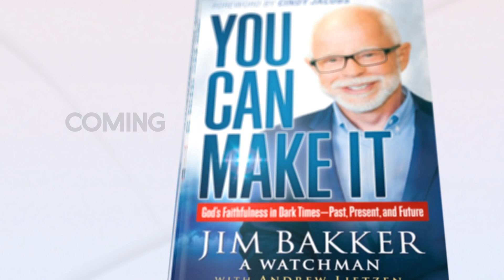You Can Make It by Jim Bakker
Your life is meant to be a testament of God’s never-changing faithfulness and love even in the darkest times.

Shake your spiritual slumber as you navigate these uncertain times and trust God’s promises for the future. Learn how to find hope, faith, and courage during a critical, pivotal time in the history of the church.

Hope in the darkest hour. In this riveting new book, You Can Make It, pastor and Christian television pioneer Jim Bakker pulls back the curtain and recounts the many struggles he and his family experienced in 2020, including attacks on his ministry and platform as well as physical struggles through a life-changing stroke. Along the way, he delivers a series of warnings based on the Book of Revelation that are both stunning and impossible to ignore. Finally, he shares how you can prepare physically and spiritually for the dark days ahead.

God’s final time clock is running, and it cannot be stopped. Without a doubt, we are the revelation generation living in the last days. But if recent events have taught Jim anything, it is that there is security in the body of Christ and God will never abandon us. With the world at a critical crossroads, this is the last season to get prepared. The stroke of midnight is near, and God will return very soon for those who love Him. We may be in for unprecedented times, but when the dust settles, those who have prepared and committed their ways to the Lord will find themselves still standing.